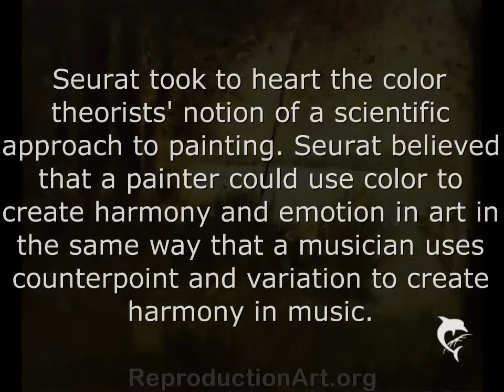Georges Seurat Reproduction Paintings (HD)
Music made available via creative commons on wikipedia. Thanks guys.